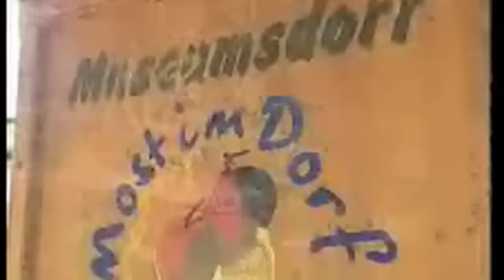Krumbach in der Buckligen Welt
Die Marktgemeinde Krumbach in der Buckligen Welt präsentiert sich in diesem Kurzfilm